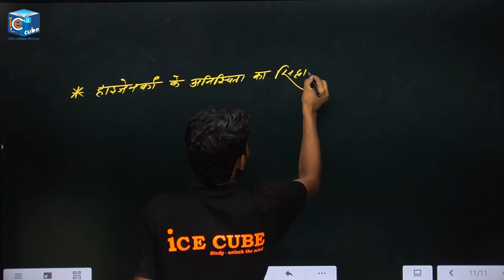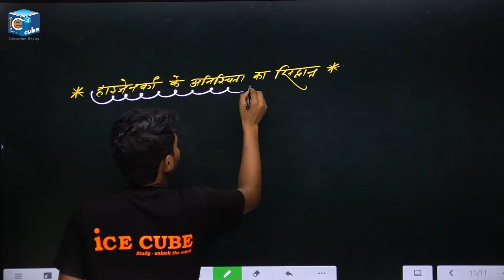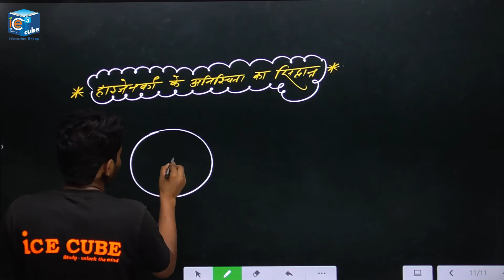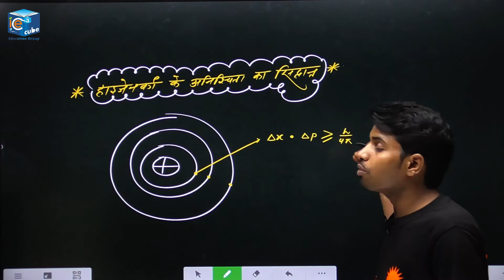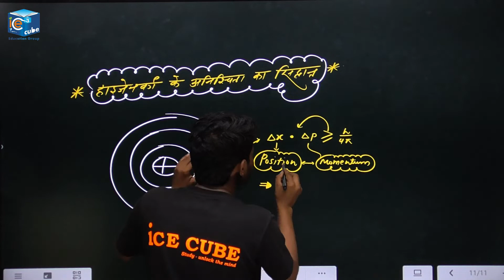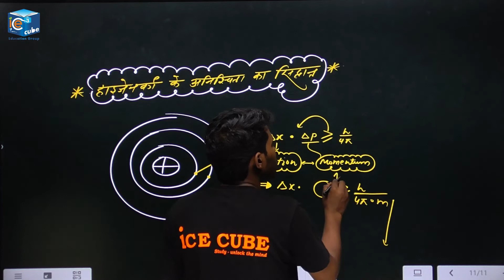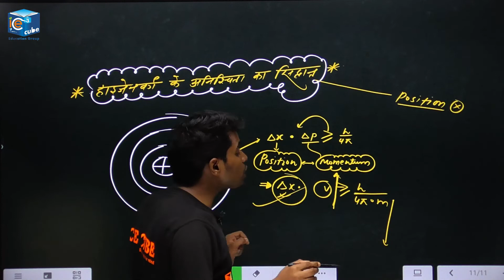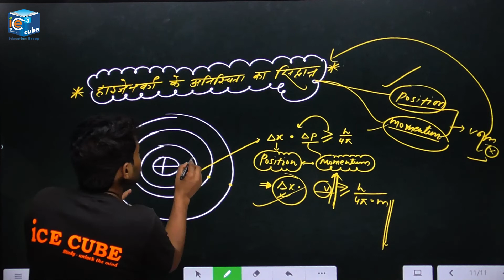| Heisenberg Uncertainty Theory | हाइजेनबर्ग का अनिश्चितता सिद्धांत | Chemistry |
Classes for all state PCS, SSC, Railways, Banking, NTPC, Police .and all One-day Exams.